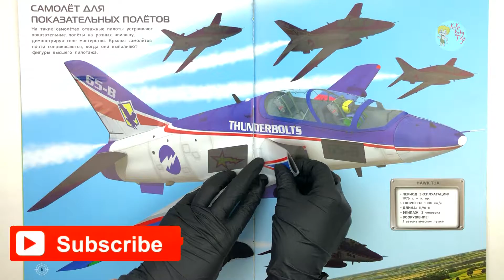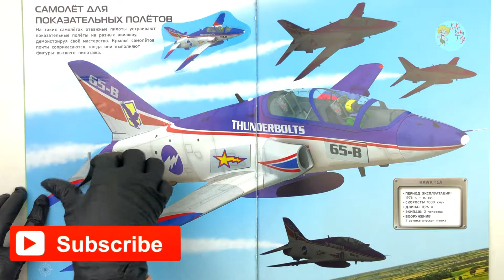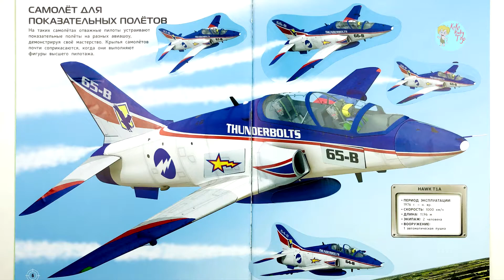Puzzle For Kids | Sticker Book | Puzzle Game For Kids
Hello my dear friend! Welcome to my interesting boys channel! Every day you will find new videos about cars, superheroes, hot wheels, heroes from interesting cartoons.